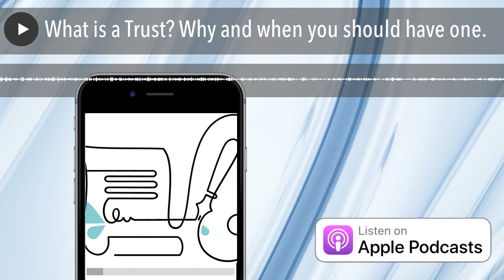What is a Trust? Why and when you should have one.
In this episode we talk with law academic Sue Tappenden about the law of Equity.  Why and when you should have a Trust and when you shouldn't or don't need one.  We also talk about Wills and why you might need one.